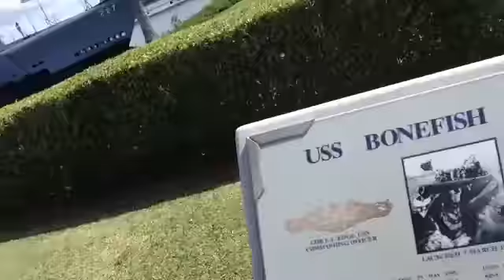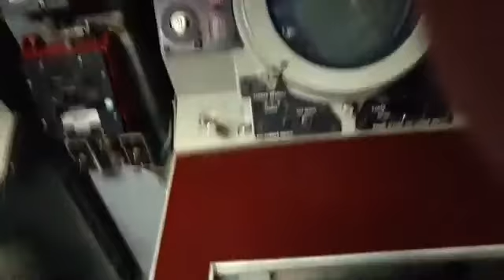Pearl harbor! USS Missouri USS bowfin VLOG